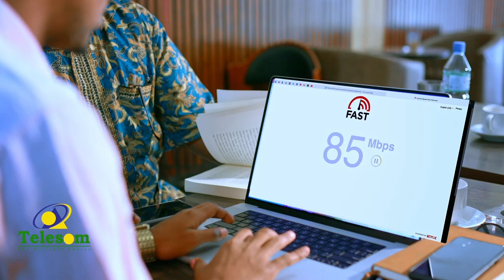Burco: Laba beelood oo ku diriray (Togdheer) ayaa isla qaatay xabadjoojin lagu adkeeyay dhaarin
Burco: Laba beelood oo ku diriray deegaanka Cali Saahid (Togdheer) ayaa isla qaatay xabadjoojin lagu adkeeyay dhaarin